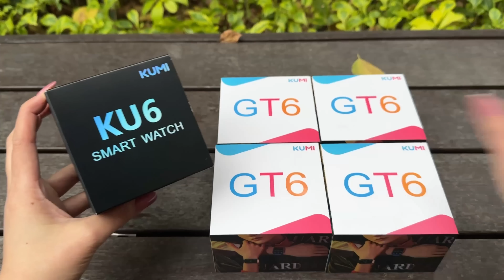Smartwatch Barato e diferente - Kumi KU6 e GT6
📲Wechat: cycymy

★★★★♦ Equipamentos utilizados★★★★
►Câmera - Insta360 (eu uso a R e a X2)
já NO BRASIL!!!